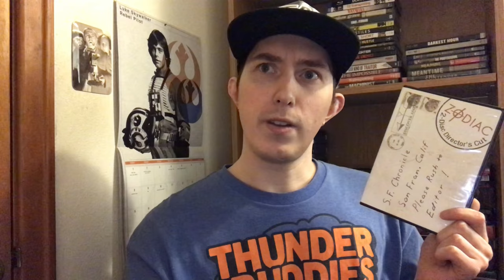Film Talk: Episode 310- Zodiac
Today, I talk about the 2007 classic, Zodiac directed by David Fincher and starring Jake Gyllenhaal, Robert Downey, Jr. and Mark Ruffallo.